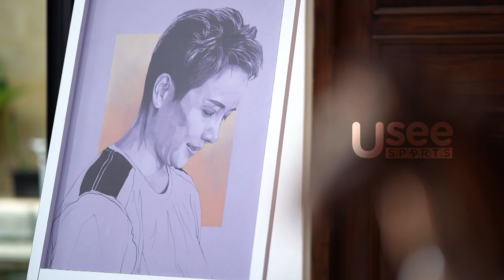Impian Ikhsan Leonardo Rumbay | UP CLOSE